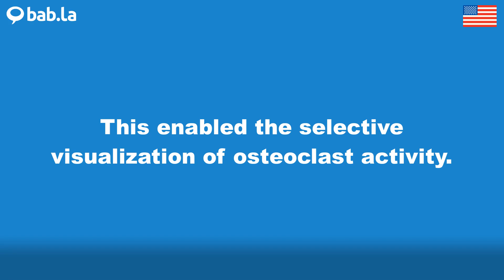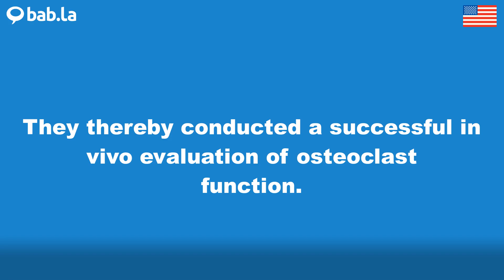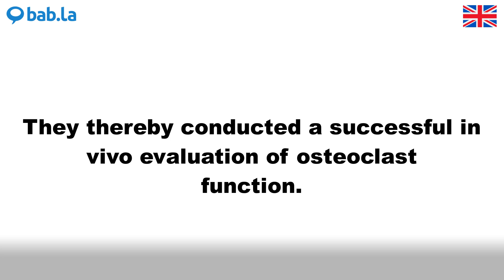OSTEOCLAST pronunciation | Improve your language with bab.la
Improve your spoken English by listening to OSTEOCLAST pronounced by different speakers – and in example sentences too. Learn and love languages with bab.la.